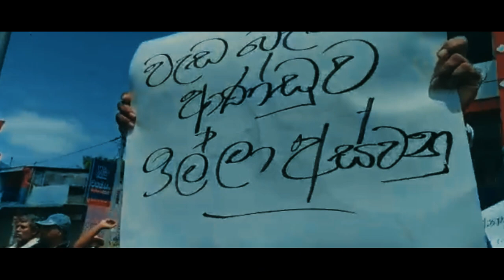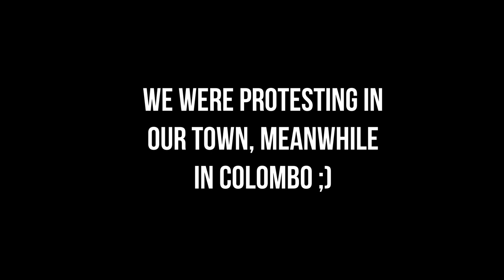අරගලයටජය Short Film | Sri Lankan Protests VLOG | GoHomeGota | Teen Vlogs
Hello viewers, This is Teen Vlogs. I'm Ruvindu. We are Sri Lankans. Sri Lanka is one of the most beautiful countries in the world, and we are going to VLOG. After having a very rude, hard rule in the country finally the SRI LANKANS have entered the Presidental House, Office in Sri Lanka!

We do,
-Travel Vlogging
-Food Vlogging
-Daily life vlogging
-Fun vlogging
-Special Vlogging

sri lanka
Vlog,Bicycle ride
bicycle vlog
Sri Lankan vlog
Travel vlogging
Travel vlog sri lanka
Nature vlog
TeenVlog
Teen vlogs
Ruvindu
Sri Lankan vlogging channels
Ruvindu gunasekera
Sri Lankan travel channels
Sri Lankan beauty
Sri Lanka nature
Things you need in Sri Lanka
Sri Lanka tourism
Sri Lanka tourist places
Sri Lanka tourist guide
Kuliyapitiya
Sri Lankan lakes
vlog
අරගලයට ජය
GotaGoHome
GoHomeGota